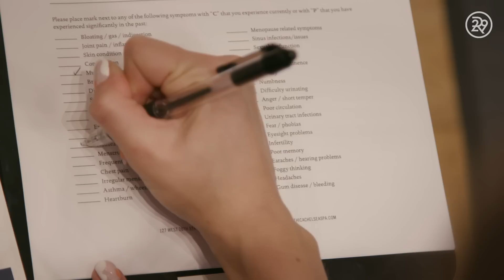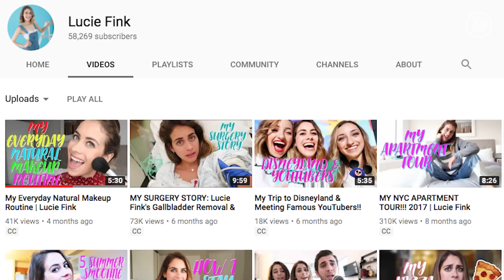5 Days Of Self Care | Try Living With Lucie | Refinery29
This week on Try Living With Lucie, our host, Lucie Fink practices 5 days of self care. During this 5 day challenge, she delves into looking after herself physically and mentally. Watch this week's episode for self care 101!